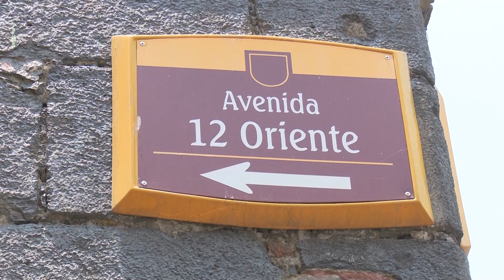¿Qué es el corredor comercial?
El Ayuntamiento de Puebla creó una estrategia para dar solución al problema de ambulantaje en el centro histórico.